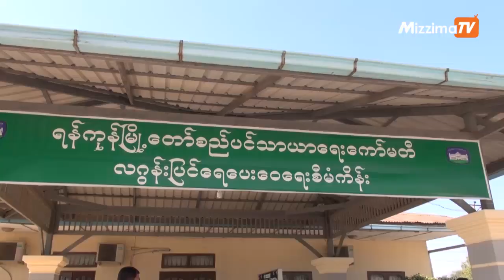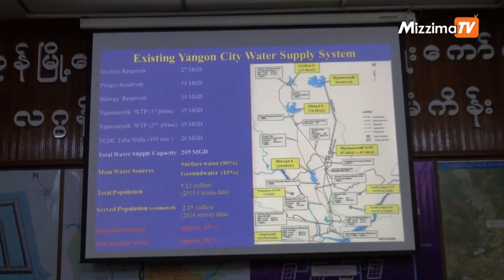လဂြန္းျပင္ ေရေပးေ၀ေရးစီမံကိန္း ၿပီးစီးပါက ေန႔စဥ္ေရဂါလံ သန္း၄၀ ေပးေ၀ႏိုင္မည္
လဂြန္းျပင္ေရေပးေ၀ေရးစီမံကိန္းၿပီးစီးပါက ေန႔စဥ္ေရဂါလံ သန္း၄၀ကို ရန္ကုန္ၿမိဳ႕ေနျပည္သူလူထုထံသို႔ ေပးေ၀ ႏိုင္မည္ျဖစ္ေၾကာင္း ရန္ကုန္ၿမိဳ႕ေတာ္စည္ပင္သာယာေရးေကာ္မတီ (ေရႏွင့္ သန္႔ရွင္းမႈ) အင္ဂ်င္နီယာဌာနမွ ဒုတိယဌာနမွဴး ဦးျမင့္ေဇာ္သန္း ကေျပာသည္။

"ကၽြန္ေတာ္တို႔ စီမံကန္းအားလံုးၿပီးမွာကေတာ့ ၂၀၂၂ခုႏွစ္ ေအာက္တိုဘာလျဖစ္ပါတယ္။ ဒီေရသန္႔စင္စက္႐ံုရဲ႕ ေပးေ၀ႏိုင္တဲ့ Capacity ကေတာ့ ေန႔စဥ္ ဂါလန္ သန္း ၄၀ ျဖစ္ပါတယ္။ Target ဧရိယာကေတာ့ ကၽြန္ေတာ္တို႔ ေရေပးေ၀ေရး ဇုန္ ၇နဲ႔ ဇုန္၈၊ ဒဂံုၿမိဳ႕သစ္ေလးၿမိဳ႕နယ္ ျဖစ္ပါတယ္။ ေနာက္ သီလ၀ါ SEZ တို႔ကို ေပးေ၀သြားမွာ ျဖစ္ပါတယ္" ဟု ဦးျမင့္ေဇာ္သန္း ကေျပာသည္။

ရိုက္ကူး/တည္းျဖတ္-မုိးျမင့္ေဇာ္